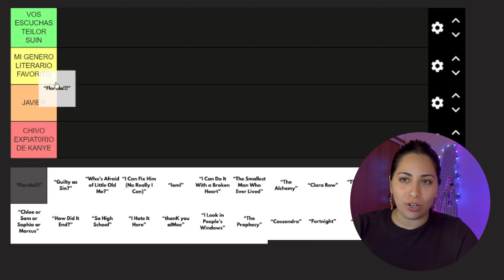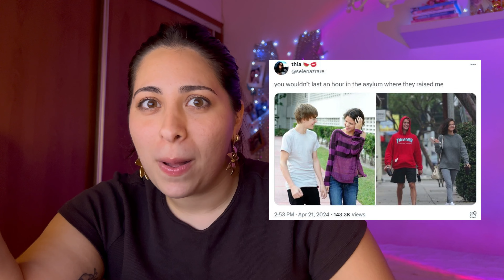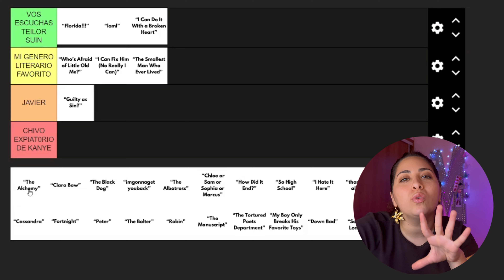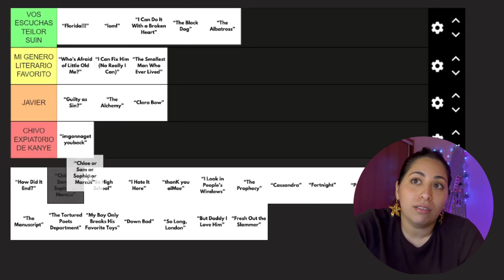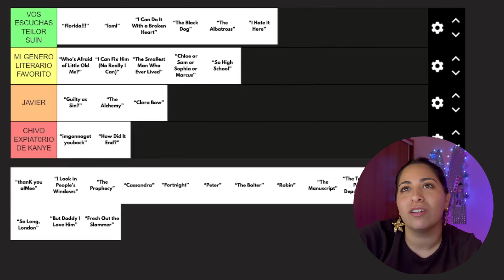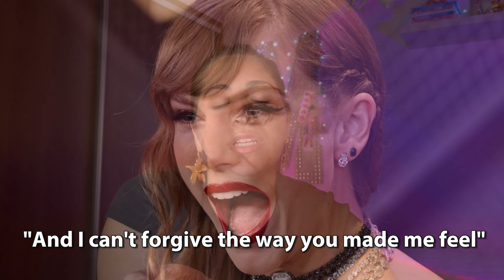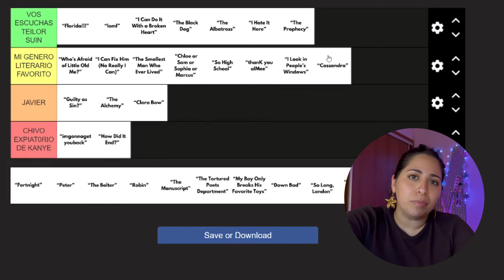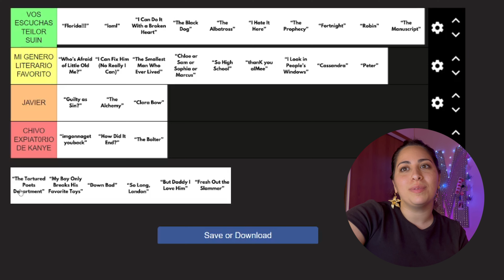Opinando sobre THE TORTURED POETS DEPARTMENT 📜 Taylor Swift | *llora y se desarma*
Buenas (a nos ser de que sigas rotx en llanto a causa de TTPD) quiero agradecerles a todos los que estan suscriptos por el apoyo a mis videos 🥹 significa muchísimo!! YA SOMOS 2000 💌💋🫶💐✨

The Tortured Poets Department es el undécimo álbum de estudio de Taylor Swift, dispobible en Spotify.